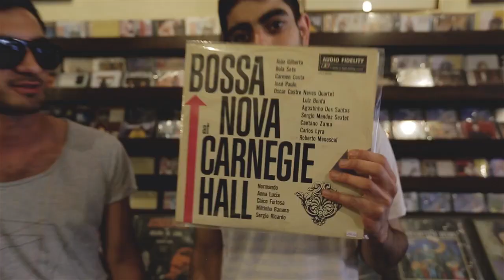Faul & Wad Ad : Rooftop session at Copacabana (World Cup - Brazil)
Faul & Wad Ad performing at Budweiser Rooftop in Rio de Janeiro